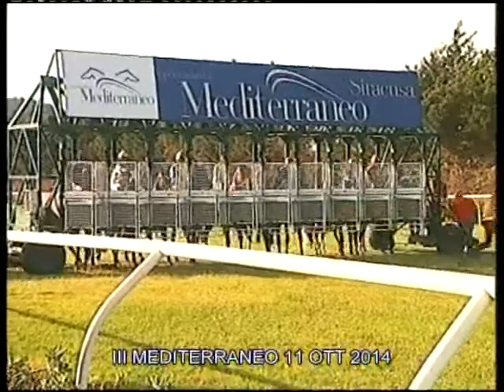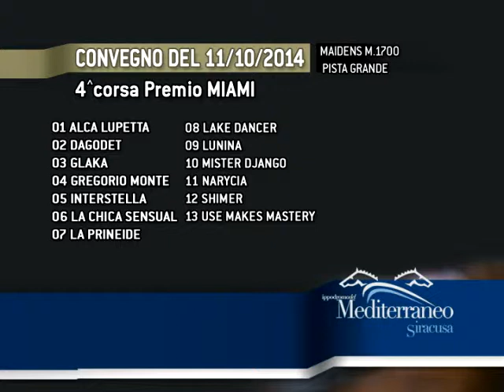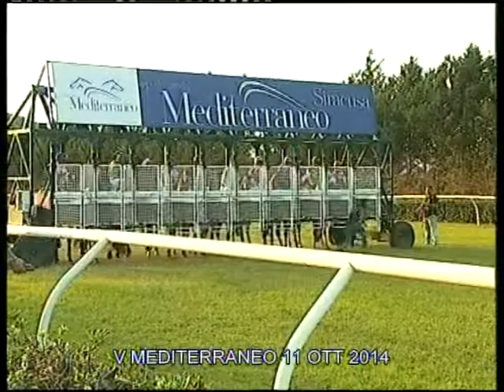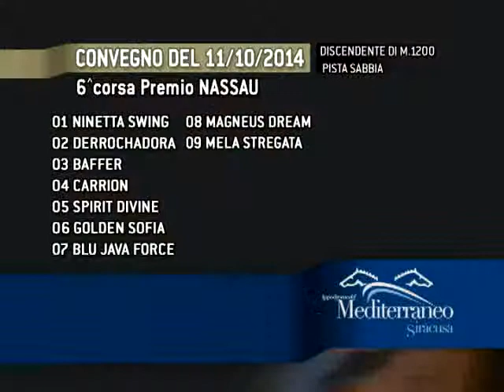Galoppo Corse del 11 Ottobre 2014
IPPODROMO DEL MEDITERRANEO